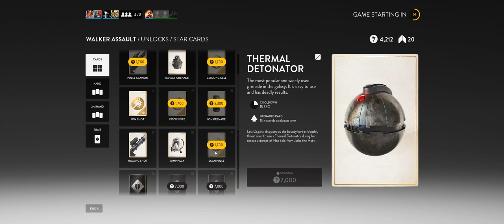Star Wars Battlefront + Part 70 + Walker Assault on Outpost Beta + cts crew